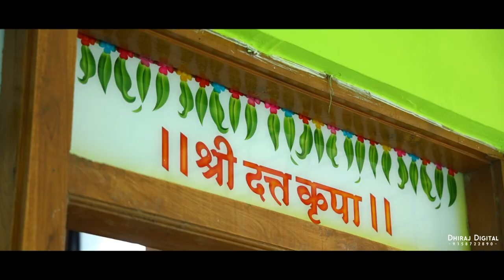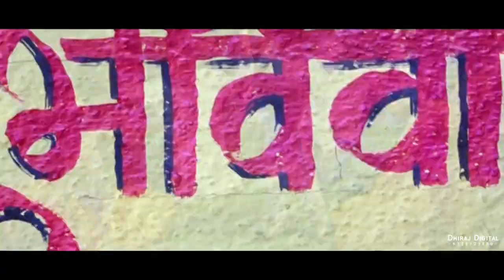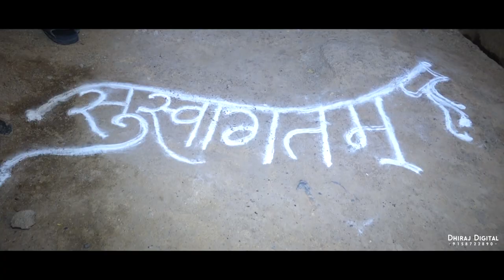Prafull & Kanchan Wedding ceremony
@mr_perfect Photography